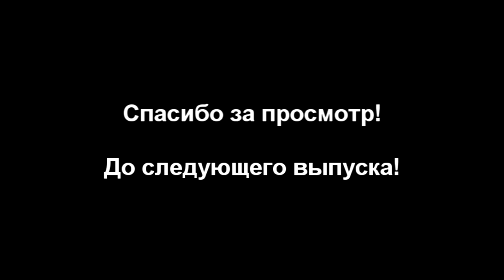RC Speed Master #6 Trophy rat AS70019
ModelistRC.ru

#6 RC Speed Master

Все испытания проводились на Li-Pol аккумулятор 4200mah 60c 7.4v Dualsky.